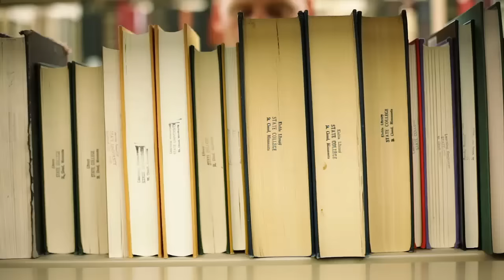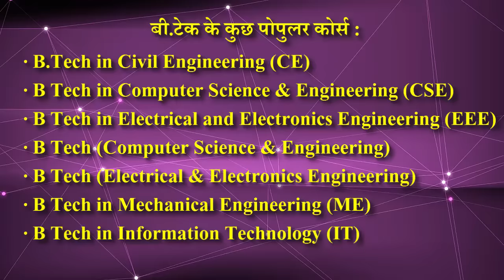What is B.Tech with Full Information? – [Hindi] – Quick Support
What is B.Tech with Full Information? – [Hindi] – Quick Support. इस विडियो में आपको बी.टेक कोर्स की पूरी जानकारी दी जाएगी |